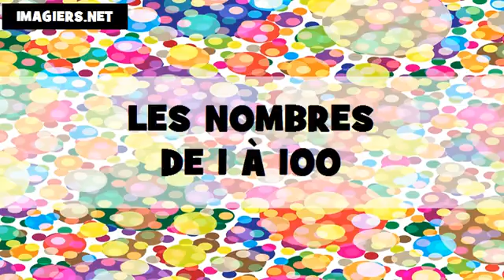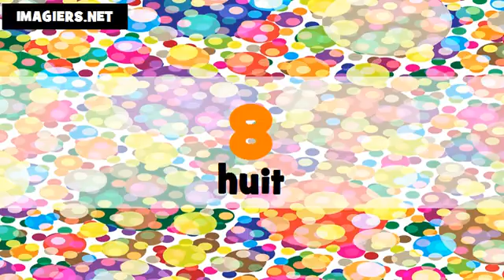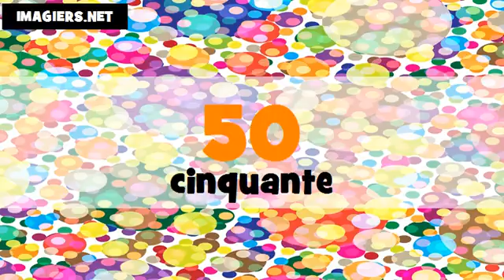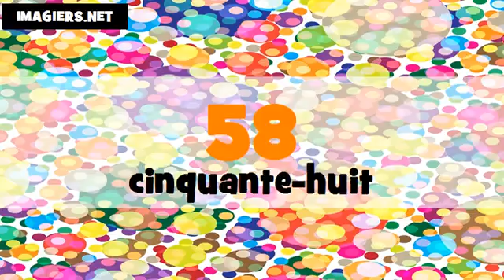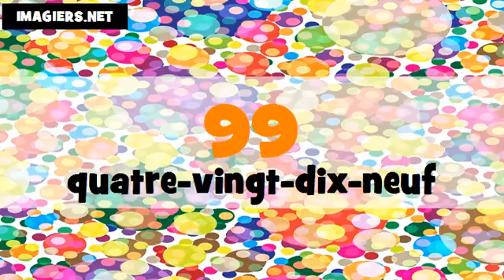I count in French # From 1 to 100 # Canada + France